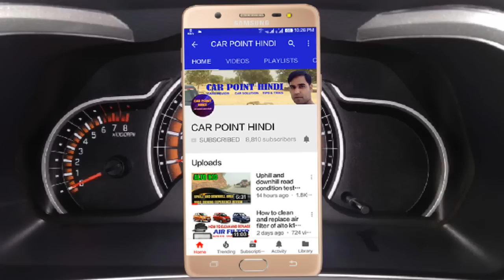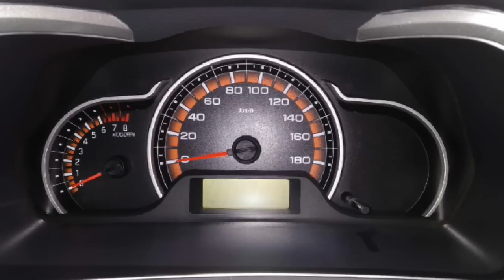Extended warranty worth or not ? क्या कार लेते समय warranty extended करवाना चाहिये?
How to check and adjust your car clutch pedal free play for Alto k10 and all cars
some Important parts under in your car dashboard in Alto k10 and alto 800 and all cars
Do you know Correct way of keep spare wheel and tools kit in Alto k10, Alto 800
How to check Alto k10, celerio, wagonr engine oil, coolant, brake oil level and replacing time ?
क्या AC के blower (fan) की speed कम करने से कार का माइलेज बढ़ जाता है ?
Alto K10 और Alto 800 के फ्यूल मीटर में आखरी बिंदु रहने पर फ्यूल टैंक में कितना पेट्रोल रहता है?
Alto k10 Which one variant best buy and value for money ?Alto k10 का कौनसा variant खरीदना चाहिये?
alto k10 में कौनसा गियर कब लगाना चाहिए? alto k10 gearshift required minimum speed full details,